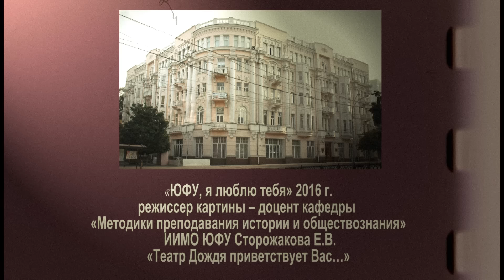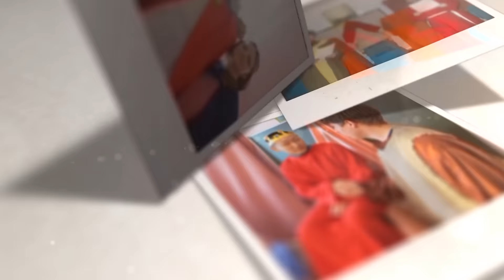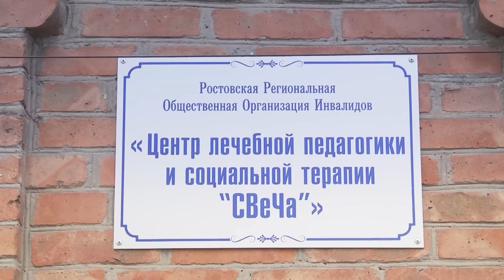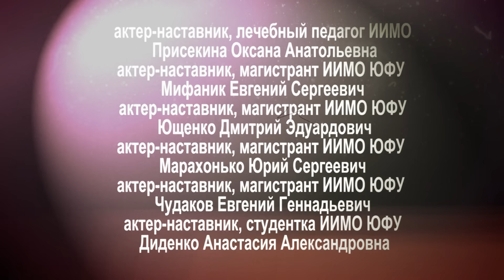Театр дождя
«Театр Дождя» - уникальный проект Института истории и международных отношений Южного Федерального Университета и Центра лечебной педагогики и социальной терапии «СВеЧа».
Это единственный на Юге России инклюзивный педагогический театр, созданный преподавателями и студентами ИИМО ЮФУ и лечебными педагогами с целью социальной адаптации и развития детей с ограниченными возможностями. О людях создавших театр, об актерах и постановках расскажет фильм - участник Первого фестиваля короткометражного кино "ЮФУ. я люблю тебя!", режиссера Екатериы Сторожаковой.

Название: "Театр дождя"
Режиссёр: Екатерина Сторожакова
Страна: Россия
Год:2016